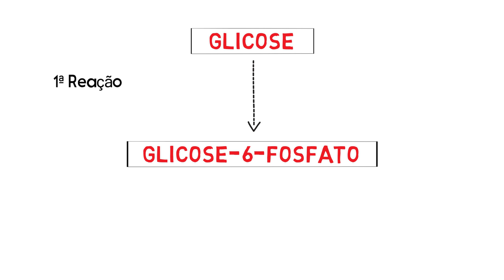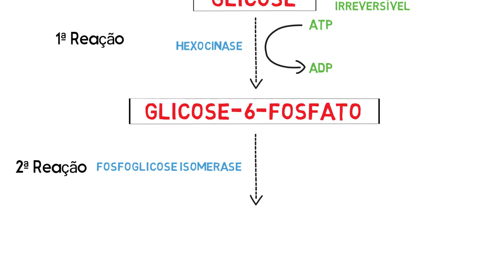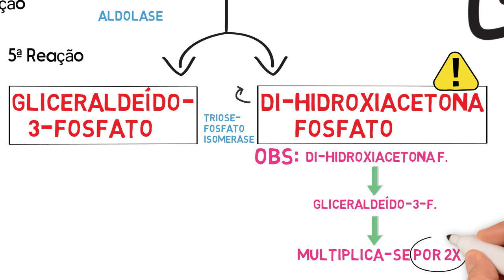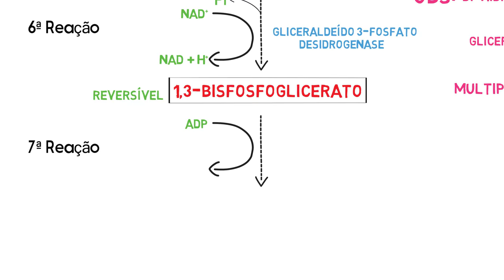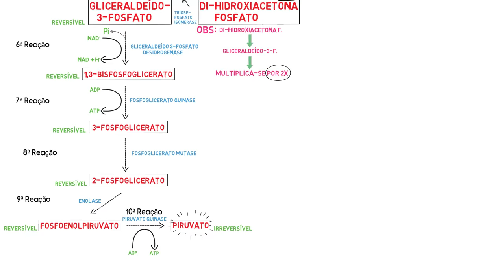✅ GLICÓLISE | RESPIRAÇÃO CELULAR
🔴 Respiração celular em um processo de 10 reações químicas da glicólise que tem como função transformar a glicose em moléculas de piruvato, gerando o saldo de 2 ATPs e 2 NADHs.
⬇️Baixe as imagens deste vídeo. Link na descrição⬇️
1ª Reação
Fosforilação da glicose em glicose 6-fosfato
Esta etapa tem por finalidade adicionar um fosfato na molécula de glicose no carbono de número 6, dando origem à molécula de glicose 6-fosfato. Isso impede que a molécula de glicose retorne para a corrente sanguínea, ao mesmo tempo em que a direciona para que possa ser utilizada em meio intracelular. A adição de fosfato é mediada pela enzima hexocinase com gasto de ATP. A reação mediada pela enzima hexocinase, é irreversível.

2ª Reação
Isomerização da molécula de glicose 6- fosfato em frutose 6-fosfato
Nesta etapa do processo, a molécula de glicose 6-fosfato (aldose) sofre a ação da enzima fosfoglicose isomerase, sendo  transformada no isômero, frutose 6-fosfato (cetose). Esta reação é reversível.

3ª Reação
Fosforilação da frutose-6-fosfato
A frutose 6-fosfato sofrerá a ação da enzima fosfofrutocinase 1, a qual promove a fosforilação da frutose 6-fosfato com gasto de ATP, transformando-se na molécula de frutose 1,6-bisfosfato, uma molécula simétrica.
Esta reação é irreversível.
4ª Reação
Clivagem da molécula de frutose 1,6 - bisfosfato em duas trioses
Esta etapa é mediada pela ação da enzima aldolase, a qual promove a quebra da molécula frutose 1,6-bisfosfato em duas trioses: di-hidroxiacetona fosfato e gliceraldeído 3-fosfato.
Aqui finaliza-se a primeira etapa da glicólise, fase caracterizada pelo gasto de ATP.

 5ª Reação
Isomerização da dihidroxiacetona-fosfato
A glicólise é alimentada apenas por uma das duas trioses formadas – a aldose; assim, apenas a molécula de gliceraldeído 3-fosfato é utilizada na glicólise. Deste modo, a molécula de dihidroxicetona-fosfato não entra na glicólise;, porém, não significa que ela não será utilizada pelo organismo, pois, se essa molécula sofrer a ação da enzima triose-fosfato isomerase, ela será convertida em gliceraldeído 3-fosfato. Portanto, as duas trioses são isômeros que podem ser convertidos de acordo com a necessidade celular. Essa é uma reação reversível.

6ª Reação
Oxidação do gliceraldeído-3-fosfato
Esta etapa ocorre de maneira reversível e com a participação da enzima gliceraldeído 3-fosfato desidrogenase, a qual tem por função converter a molécula
de gliceraldeído 3-fosfato na molécula de 1,3-bisfosfoglicerato, acarretando a liberação de um íon H+, o qual será adicionado ao NAD+, sendo este transformado em NADH + H+.

 7° Reação
Transformação de 1,3-bisfosfoglicerato em 3-fosfoglicerato
Nesta etapa de reação, ocorre a transferência do fosfato do carbono 1 da molécula de 1,3-bisfosfoglicerato que é uma molécula rica em energia, para a molécula de ADP, para que ocorra a síntese de ATP e 3-fosfoglicerato com a participação da enzima fosfoglicerato quinase, sendo esta uma reação enzimática reversível.

8° Reação
Rearranjo da molécula de 3-fosfoglicerato
Nesta etapa, a molécula de 3-fosfoglicerato sofre a ação da enzima fosfoglicerato mutase, a qual promove um deslocamento do grupo fosforila ligado ao carbono 3 para o carbono 2, formando a molécula de 2-fosfoglicerato.  Essa é uma reação reversível.

9° Reação
Remoção de uma molécula de água do 2-fosfoglicerato
A molécula de 2-fosfoglicerato sofre a ação da enzima enolase de maneira reversível e, como consequência, ocorre a liberação de uma molécula de água e formação do fosfoenolpiruvato, uma molécula rica em energia.

10° Reação
Síntese do piruvato
Esta é a última reação que ocorre na glicólise. A molécula de piruvato é formada a partir do fosfoenolpiruvato, quando este sofre a ação da enzima piruvato quinase, de maneira irreversível. Essa enzima  tem por ação retirar a fosforila do PEP e transferi-la para a molécula de ADP, dando origem ao ATP e uma molécula de piruvato.

Na glicólise são produzidos ao todo 4 ATPs e gastos 2. O saldo energético é de 2 moléculas de ATP e 2 NADH por molécula de glicose.